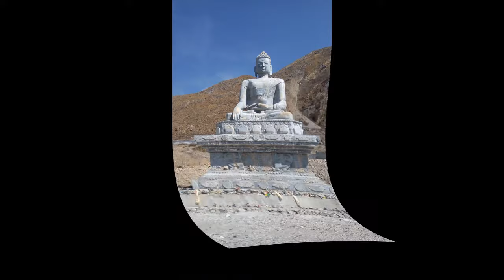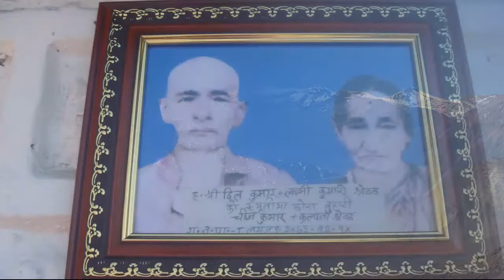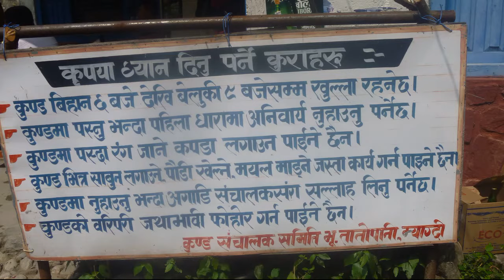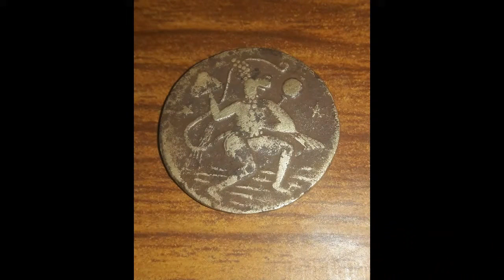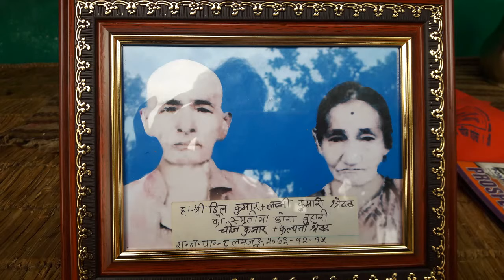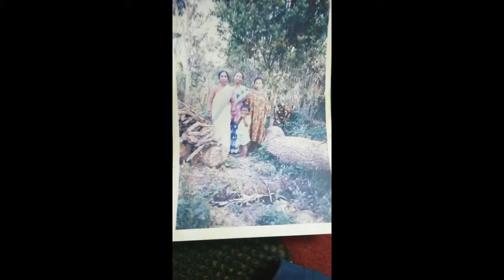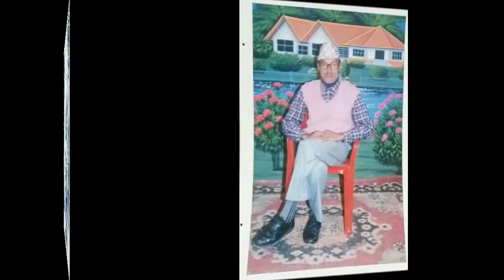A video deicated to mama aaja